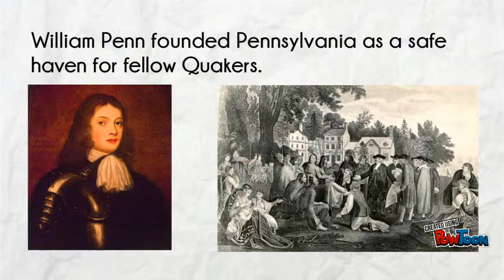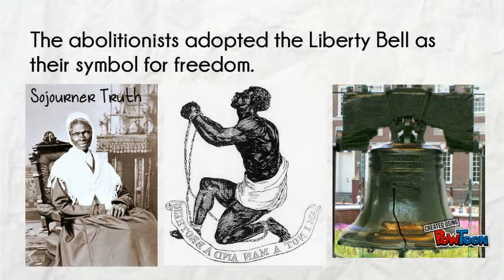History of Pennsylvania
This gives a brief history of Pennsylvania-- Created using PowToon -- Free sign up -- Create animated videos and animated presentations for free.  PowToon is a free tool that allows you to develop cool animated clips and animated presentations for your website, office meeting, sales pitch, nonprofit fundraiser, product launch, video resume, or anything else you could use an animated explainer video. PowToon's animation templates help you create animated presentations and animated explainer videos from scratch.  Anyone can produce awesome animations quickly with PowToon, without the cost or hassle other professional animation services require.